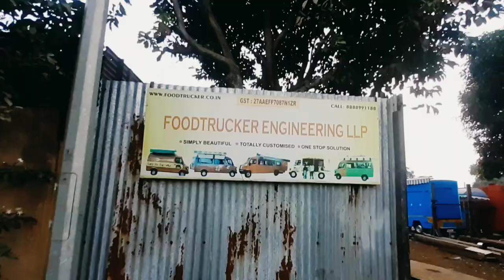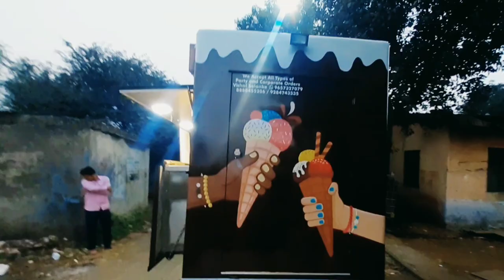Best Design ice cream van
Welcome,

Thank you for contacting us for your future food truck endeavors. You have reached to right place and right team.
We are Foodtrucker Engineering LLP. We have completed more than 150 food truck projects,  people call us food truck specialist, as we are only focus to provide best customization solution in only food truck domain.  Hence We are committed to design and develop your dream food truck with you.
We would like to know more about your project and needs in details ( menu and concept) to get whats your precise needs.
 We apply our knowledge, expertise and experience to work to make it a masterpiece.

Our success mantra is :
Best in class material with most competitive prices.
To achieve this,  we manufacturer our own stuff everything in-house design and development. ( Exterior, interior, kitchen equipment, awning, light boards)

Do visit us to see ongoing project.

Some of our work from Mumbai:-

2. Bombay food truck ( opa Hospitality)
6. OOOfarms -Organic produce  farmers market
7. Girnar foods and Beverages pvt ltd
8.     Roaming dragon ( 2 Projects)
9.     Backstreet bites
10.   Mumbai rolling kitchen  (5 Projects)
11.   Udupi express  ( 2 Projects)
12.   Egg express
13.   The Virar food truck
14.   Sahineil enterprises (virar)
15.   China street ( 2 Projects)

Some of Pune project

1. Monginis Pune
2. L Dorado
3. Rastaman soul food
4.The culinary Box
5.the Poona food truck
5.Hennys food truck
6. it's recess time ( 3 projects)
7. Marriott suites and Marriott Courtyard
8.Eon Kharadi
9.Nitrro gym
10.Gormand
11.Hungry Bites
12. Nina Pinta Santamaria( the crepe truck)
13. Burgertron ( 4 Projects)
14. Pimp my wok
15. Rolling bistro
16. Roll makers
17. Cheese truck
18. foodiram
19. Hakuna matata ( 3 Projects)
20.  Yummistry
21.  Fork kababs
22.  Wrap n eat
23.  Marination ( 2 Projects)
24.  Chow down
25.  Caraway
26.  Square Pizza
27.  Food truck Rasa
28.  Android Kitchen
29.  Rolling chef
30.  Quirky fry
31. Tummy toll
32.  Hungry

Other Cities :

1. Mapro ( Lonavala)
2. Appetite (Aurangabad)
3.  Food truck theatre     ( Jalgaon)
4.  Street food lover ( Solapur)
5. Foodies world ( Latur)
6. Jai hind ( Satara)
7.momos katta( Ahmednagar )

 Few of Other state project :
 1) Hyderabad: Godavari chutneys
And 2 more
2) Bhopal: street king and 1 more
3) Goa : food truck company
4) signature Bowls ( Ladakh Jammu and Kashmir)

Our Milestone Project is Femme foodies on Living foodz channel of zee Asia's first ever food truck reality show- food trucks designed and developed by us.​ Completed 6 vehicles for show

Basic information along with our work contents.

A) costs involved??

Food truck costs are decided into mainly 4 parts:

1) cost of vehicle; cost varies with year and model , used vehicle costs less. We recommend you purchase your own vehicle.

2) cost of vehicle design; includes interior, exterior, electrical, plumbing, colouring, and any other requirements according to scope of work. This is what we are expertise in developing your truck.

3) cost of equipment; As per your menu equipments with its capacity with reference to vehicle kitchen layout. As vehicle have limited space so need to update your requirement as per menu offered.

4) power source: what kind of power source is required and it's cost effectiveness is considered and best suited will be recommended. Mostly inverter battery or power generator.

Timeline:

As we take care of A to Z work and work as per design blueprint. And most of the work is completed in steps.

We would require  30 days minimum to 45 days max.

Thanking you!

Regards,
Mr.Sachin Ugale